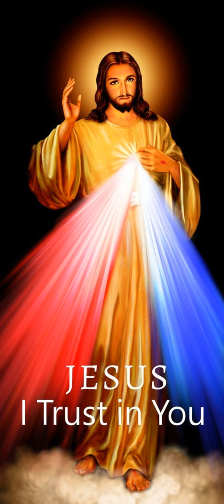Première lecture du 17 Mars 2023 | Ta Parole est un Trésor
Première lecture
« Nous ne dirons plus à l’ouvrage de nos mains : “Tu es notre Dieu” » (Os 14, 2-10)
Lecture du livre du prophète Osée
Ainsi parle le Seigneur :
Reviens, Israël, au Seigneur ton Dieu ;
car tu t’es effondré par suite de tes fautes.
Revenez au Seigneur
en lui présentant ces paroles :
« Enlève toutes les fautes, et accepte ce qui est bon.
Au lieu de taureaux, nous t’offrons en sacrifice
les paroles de nos lèvres.
Puisque les Assyriens ne peuvent pas nous sauver,
nous ne monterons plus sur des chevaux,
et nous ne dirons plus à l’ouvrage de nos mains :
“Tu es notre Dieu”,
car de toi seul l’orphelin reçoit de la tendresse. »
Voici la réponse du Seigneur :
Je les guérirai de leur infidélité,
je les aimerai d’un amour gratuit,
car ma colère s’est détournée d’Israël.
Je serai pour Israël comme la rosée,
il fleurira comme le lis,
il étendra ses racines comme les arbres du Liban.
Ses jeunes pousses vont grandir,
sa parure sera comme celle de l’olivier,
son parfum, comme celui de la forêt du Liban.
Ils reviendront s’asseoir à son ombre,
ils feront revivre le froment,
ils fleuriront comme la vigne,
ils seront renommés comme le vin du Liban.
Éphraïm ! Peux-tu me confondre avec les idoles ?
C’est moi qui te réponds et qui te regarde.
Je suis comme le cyprès toujours vert,
c’est moi qui te donne ton fruit.
Qui donc est assez sage
pour comprendre ces choses,
assez pénétrant pour les saisir ?
Oui, les chemins du Seigneur sont droits :
les justes y avancent,
mais les pécheurs y trébuchent.